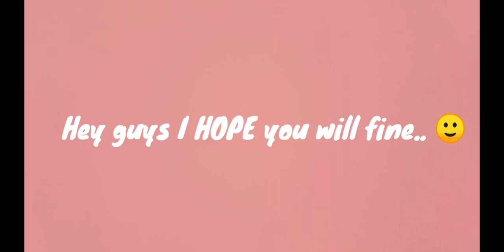Somehow family (2020) upcoming | Korean kdrama | Cast and Real Ages | Latest Drama News